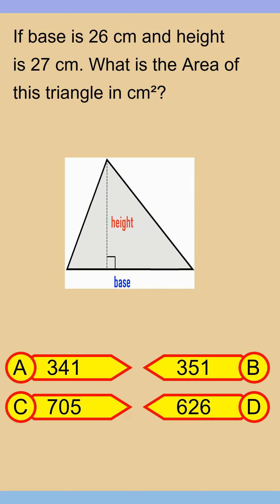Brain Teaser MCQ Y 13May24 0507